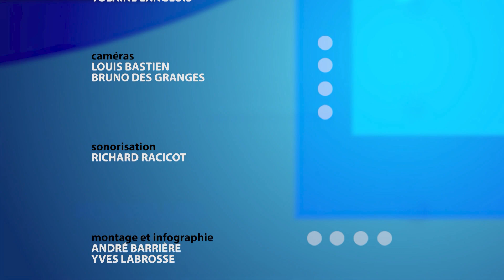ELC 2692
ERIK CHRISTENSEN
Directeur général, L’Étoile pédiatrie sociale en communauté du Haut-Richelieu

YOLAINE LANGLOIS
Conseillère au développement culturel, St-Jean-sur-Richelieu

MARILOU DESNOYERS
Historienne